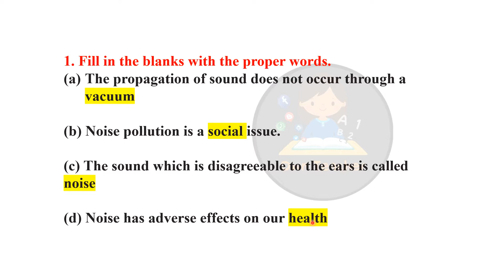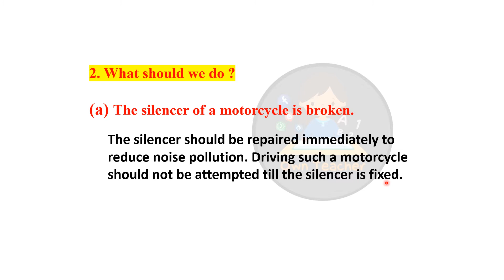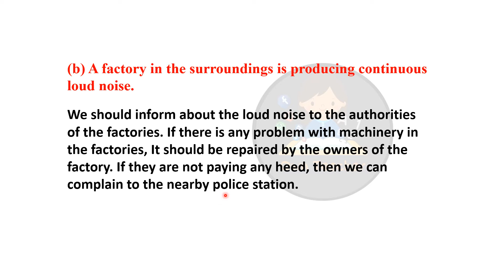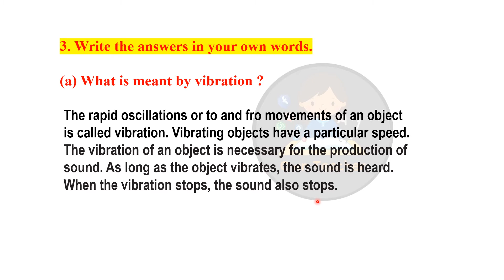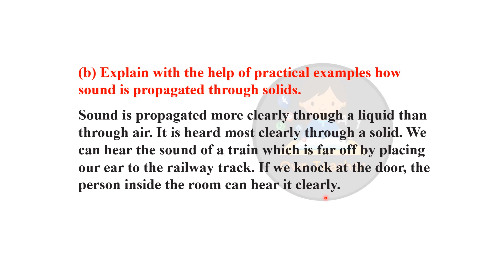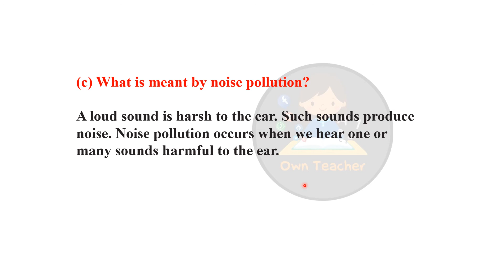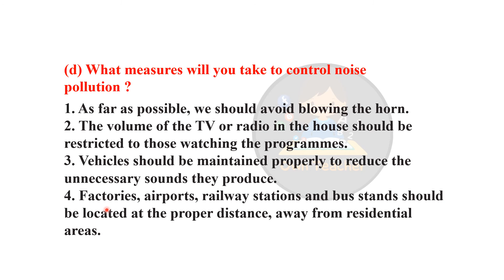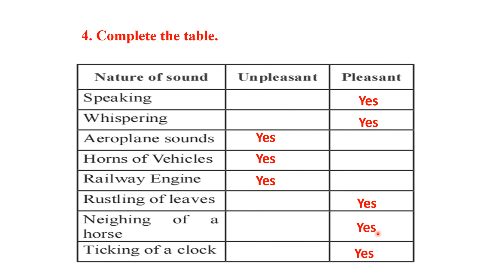class 6 I science I 13 sound I exercise I question answer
for more videos visit @Own teacher channel